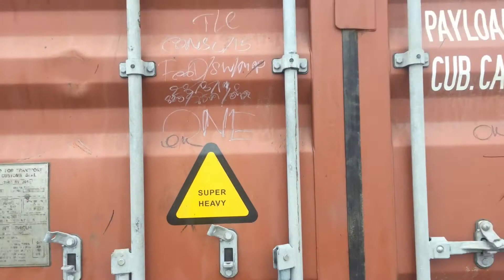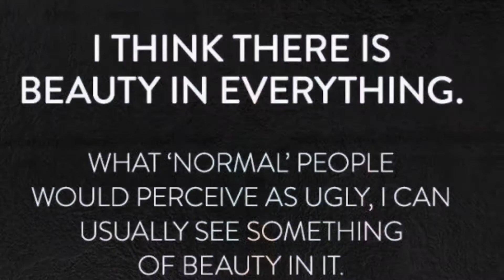HONGKONG’s PERFECT BACKDROP FOR PHOTOS|| Instagram Pier HK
Instagram Pier (officially the Western District Public Cargo Working Area,is a pier located on the waterfront of Sai Wan, Hong Kong. Originally a container terminal, the cargo dock has become a popular attraction and location for photographers.Instagram Pier is well known by the public because of its clear view of Victoria Harbour, a major tourist attraction of Hong Kong. From Instagram Pier, the view of the Hong Kong's skyline, sunsets, old lamp posts, caution barriers, cargo pallets, etc. can be captured.